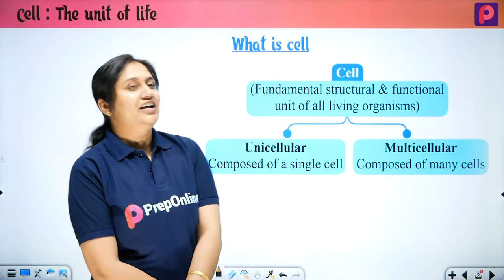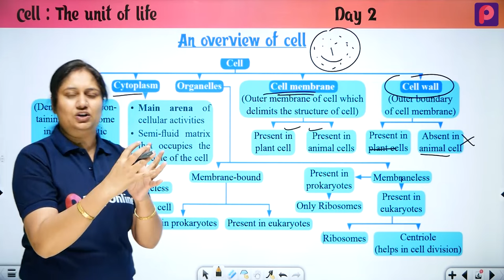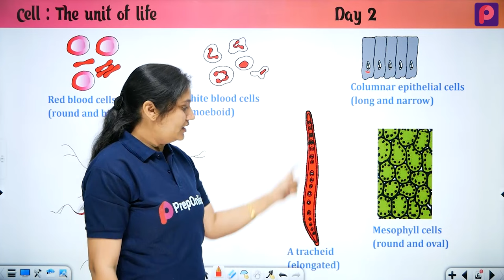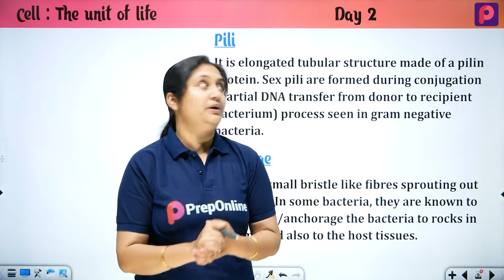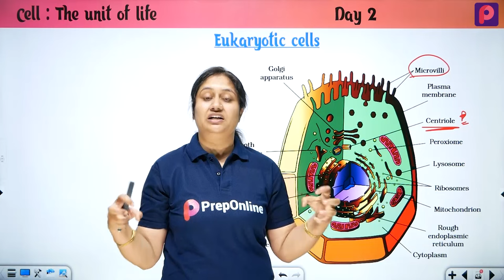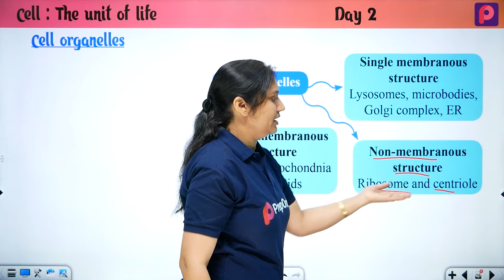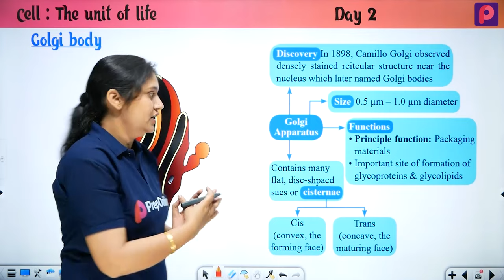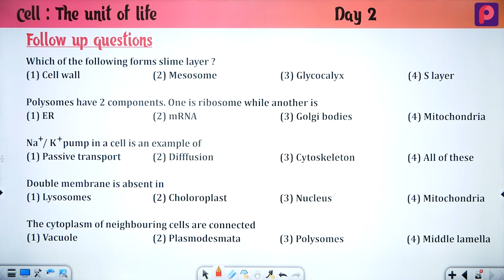Day 02 Cell The Unit Of Life - NEET Most wanted Series by pooja mam